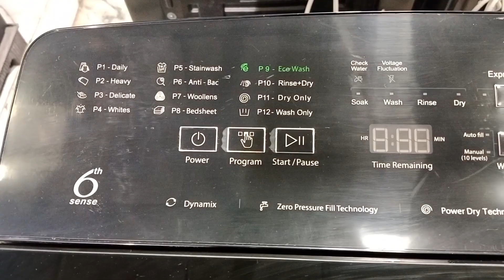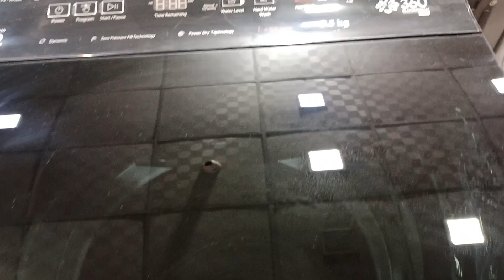Whirlpool fully automatic washing machine 8.5 kg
MOBINEX ELECTRONICS sant Nagar Burari near bank of baroda